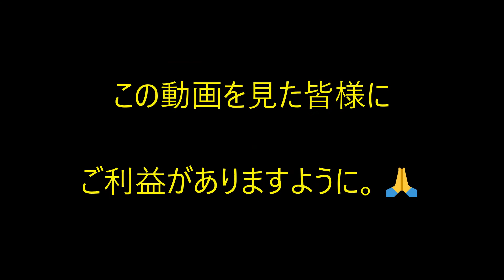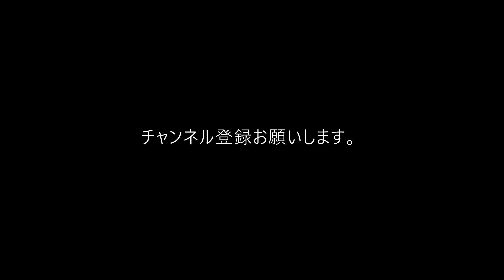【おおうえ夫婦滝修行の旅】090「山野の滝」2021年5月30日 大滝川森林公園 これが無名の滝だと嘘だろ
【説明】090「山野の滝」2021年5月30日　大滝川森林公園　これが無名の滝だと嘘だろ

♪音楽　Spence　News_Room_News  他♪